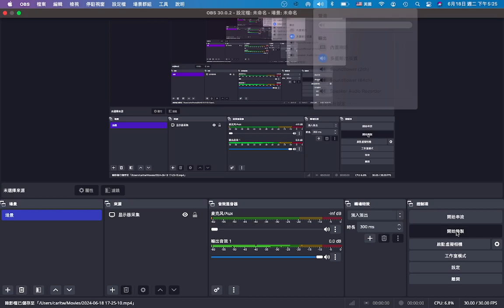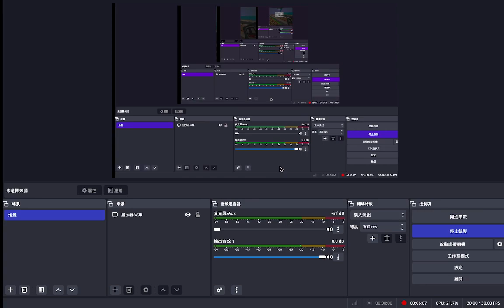[MTR Mod] Seibu Yokosuka Line Phase 3